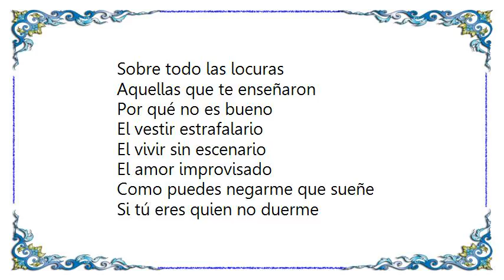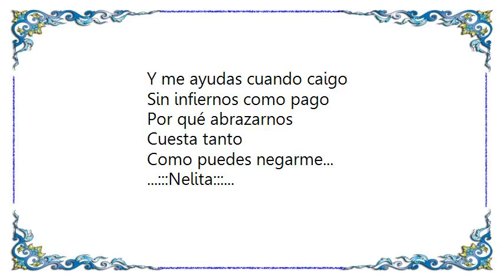Illapu - Hagamos un Pacto Lyrics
[Lyrics Illapu - Hagamos un Pacto]
HAGAMOS UN PACTO
(Andrés Márquez - Roberto Márquez)

Por qué
Sobreviviente de qué gloria
Hoy te conforta la memoria
Y te molesta el pelo largo
Por qué
Se te borraron los años
Sobre todo las locuras
Aquellas que te enseñaron
Por qué no es bueno
El vestir estrafalario
El vivir sin escenario
El amor improvisado

Como puedes negarme que sueñe
Si tú eres quien no duerme
Si se apagó tu alegría
Y un mar sereno te conforma

Por qué
Te horrorizas cuando hablo
Que el condón es necesario
O llego un poco mareado
Por qué
Me condenas por mis años
A vivir encapsulado
Y sospechas de antemano
Por qué no puedo
Ser joven y alocado
Sin terminar encarcelado
Y la moral como jurado

Por qué
No firmamos un pacto
Y me ayudas cuando caigo
Sin infiernos como pago
Por qué abrazarnos
Cuesta tanto

Como puedes negarme...

...:::Nelita:::...